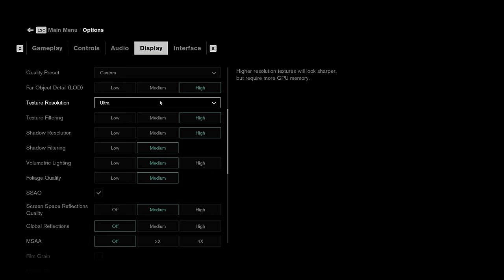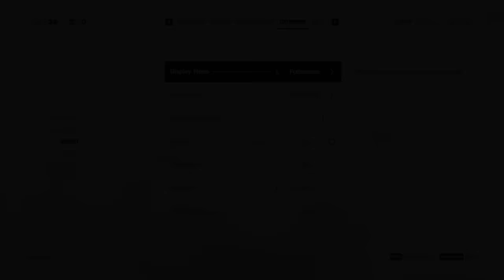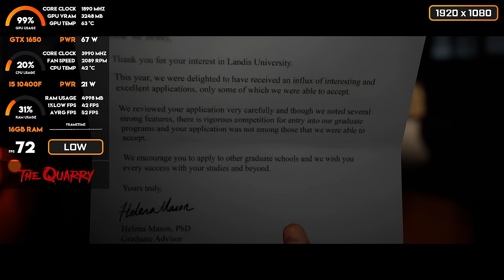GTX 1650 Test in 40 Games in 2024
GTX 1650 Test in 40 Games at 1080p
I attempted to create the best graphics settings for demanding games that provide high-quality visuals at native 1080p resolution with an average framerate of 60. Some of the games on this list are poorly optimized and we can't even hit 50 or 60 at the lowest settings, so if you don't mind the fsr's shimmering quality than it will help you get a few more frames but im using native resolution for best quality !!

00:00:00 Red Dead Redemption 2
00:02:06 God of War
00:04:11 Horizon Zero Dawn
00:06:16 Dying Light 2 Stay Human
00:08:21 Control
00:10:26 Death Stranding Director's Cut
00:12:31 Far Cry 6
00:14:36 Mafia Definitive Edition
00:16:41 Forza Horizon 5
00:18:46 Hitman 3
00:20:51 Guardians of the Galaxy
00:22:56 Ghostwire Tokyo
00:25:01 Uncharted 4 A Thief's End
00:27:06 Sifu
00:29:11 Spiderman Remastered
00:31:16 Doom Eternal
00:33:21 A Plague Tale Requiem
00:35:26 Elden Ring
00:37:31 Shadow of the Tomb Raider DE
00:39:36 Gotham Knights
00:41:41 Kena Bridge of Spirits
00:43:46 Scorn
00:45:51 The Witcher 3 Next Gen
00:47:56 Just Cause 4
00:50:01 Assassin's Creed Valhalla
00:52:06 The Quarry
00:54:11 Need For Speed Unbound
00:56:16 Saints Row
00:58:21 The Callisto Protocol
01:00:26 Metro Exodus
01:02:31 Stray
01:04:36 Watch Dogs Legion
01:06:41 Days Gone
01:08:46 Uncharted The Lost Legacy
01:10:51 Deathloop
01:12:56 Call of Duty Modern Warfare 2
01:15:01 Cyberpunk 2077
01:17:06 Spiderman Miles Morales
01:19:11 Evil West
01:21:16 Resident Evil Village

PC Specs,
CPU : Intel Core I5-10400F 2.90GHZ to 4.30GHZ
CPU Cooler : Cooler Master Hyper H410R
GPU : GALAX GeForce GTX 1650 4GB GDDR5
OC  : 100% Power Limit in MSI Afterburner
PSU : ANT ESPORTS VS500L 500 Watt
RAM : HyperX Fury 16GB(2x8GB) DDR4 3200mhz
Motherboard : Gigabyte B460M Gaming HD
OS : Windows 10 Pro (x64) Build 21H2
SSD : Crucial BX500 480GB
HDD : WD Blue 2TB 7200rpm